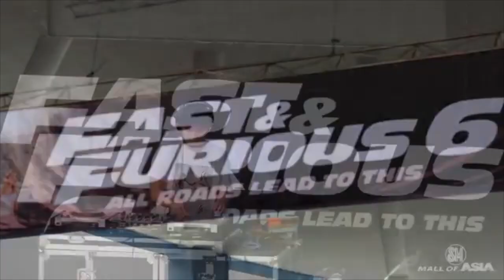SUPPORTING LOKAL THRIFT STORES Episode 05